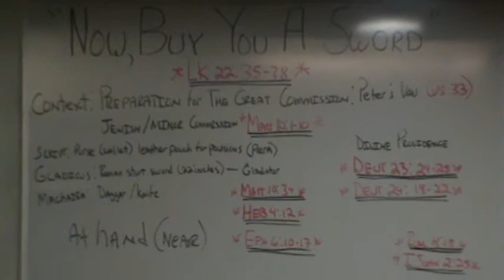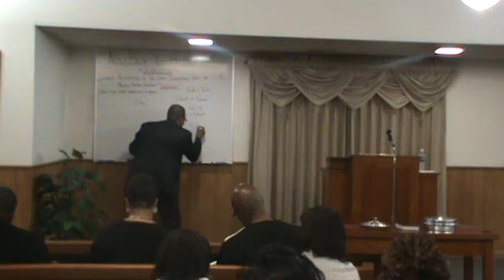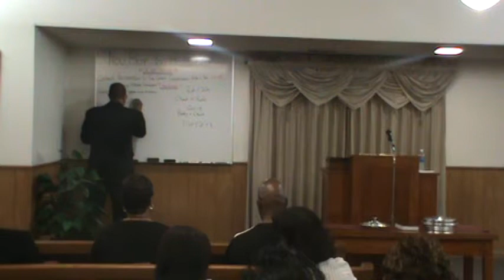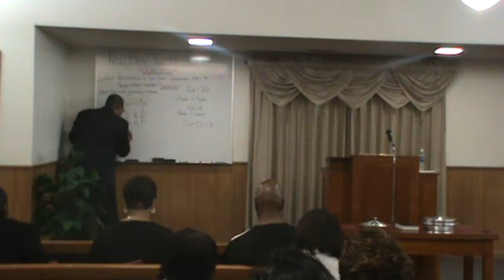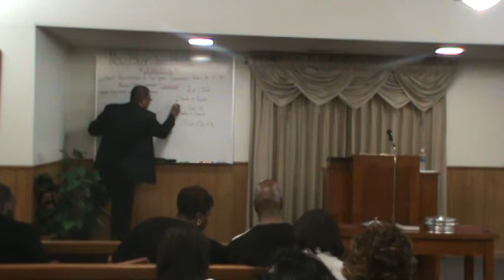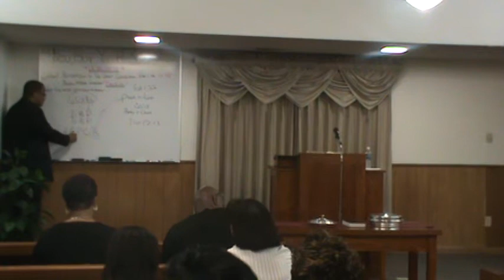Brookshire Church of Christ - Now, Buy You A Sword!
Brookshire Church of Christ in Brookshire, Texas.  Brother H. Robins on Feb 5th 2012